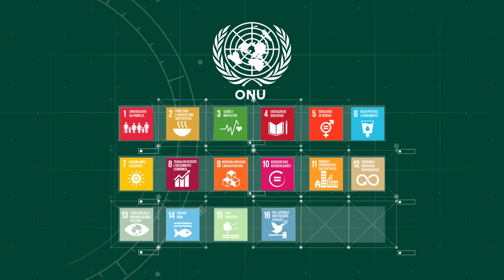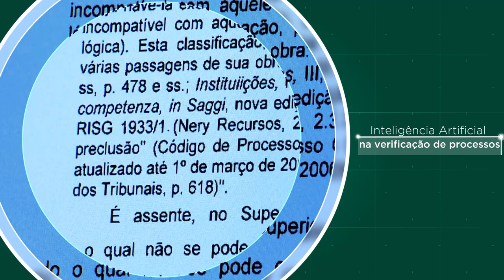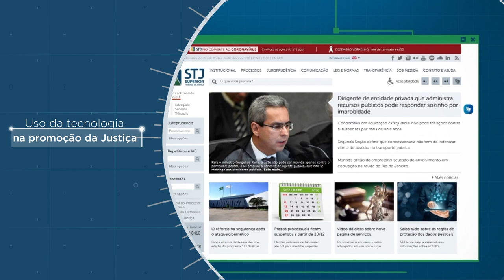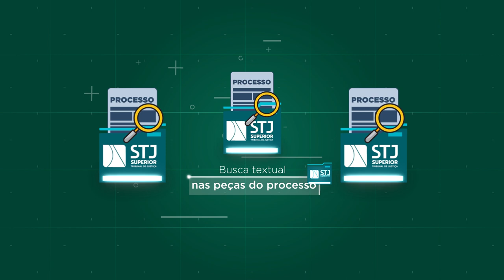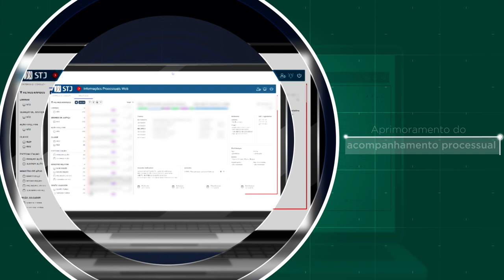STJ na Agenda 2030 ODS 16 (Segurança Jurídica no Aprimoramento da Prestação Jurisdicional)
O Superior Tribunal de Justiça faz parte da Agenda 2030 da ONU, um conjunto de 17 Objetivos de Desenvolvimento Sustentável a serem alcançados por 193 Estados-Membros até 2030. Para cumprir as metas estabelecidas no ODS 16, que trata da paz, da justiça e de instituições eficazes, o STJ trabalha no aprimoramento da prestação jurisdicional oferecida aos brasileiros. Nos últimos anos, o STJ implementou estratégias para reduzir o tempo de tramitação e a quantidade de processos aguardando julgamento. Também são realizados projetos de otimização de recursos humanos e financeiros. As soluções desenvolvidas pelo Tribunal da Cidadania abrangem todas as unidades da corte e utilizam a tecnologia como aliada na garantia de agilidade e segurança jurídica. É o STJ na Agenda 2030, contribuindo para a promoção do acesso à justiça para todos e a construção de instituições responsáveis e inclusivas em todos os níveis.